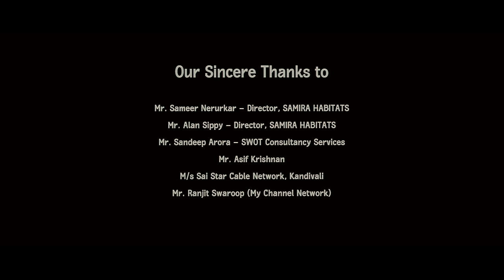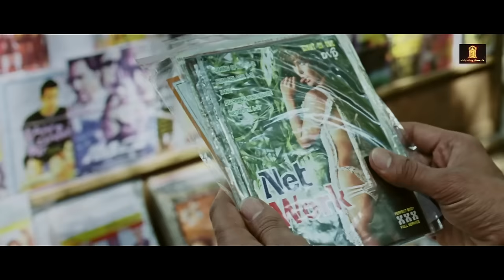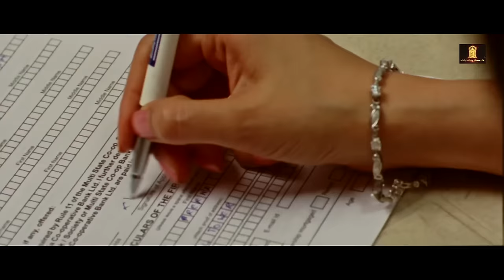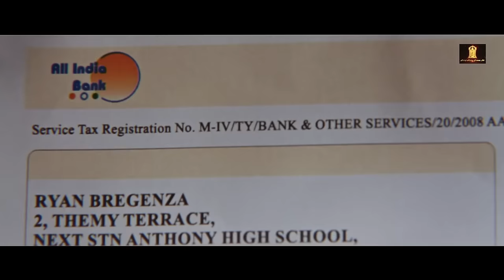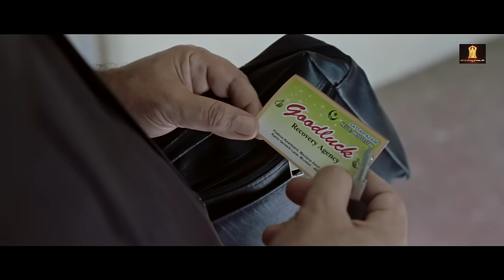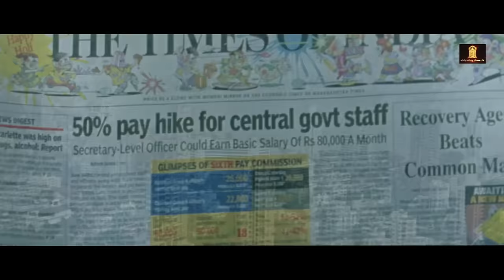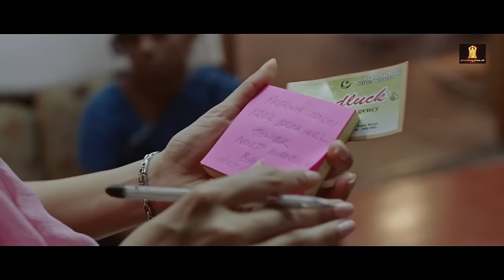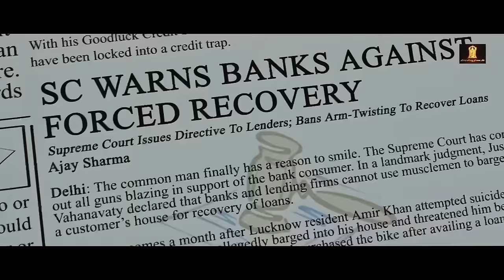EMI Full movie in HD | Bollywood Movie | Sanjay Dutt | Arjun Rampal | Urmila Matondkar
EMI (2008)
Sattar Bhai runs a collection agency called Good Luck Recovery in Mumbai's Bhendi Bazar area. Famous for his notoriety, he uses unconventional methods to make four defaulters repay their debts.

Film cast : Sanjay Dutt, Arjun Rampal, Malaika Arora, Ashish Chowdhry, Neha Uberoi, Urmila Matondkar, Manoj Joshi, Daya Shanker Pandey, Pushkar Jog, Kulbhushan Kharbanda, Snehal Dhabi, Javed Rizvi, Aman Verma, Anant Mahadevan, Aroon Bakshi, Surendra Rajan, Talat Rekhi
Singer : Earl, Joy, Mahalakshmi Iyer, Mohit Chauhan, Ninad Kamat, Parthiv Gohil, Rishi, Sanjay Dutt, Shaan, Sunidhi Chauhan, Suzan
Lyricist: Amar Valentine, Hamza Faruqui, Junaid Wasi, Sarim Momin, Shabbir Ahmed, Shakeel Azmi
Music Director: Chirantan Bhatt
Film Director: Saurabh Kabra
Film Producer: Ekta Kapoor, Shabbir Boxwala, Shobha Kapoor, Suniel Shetty